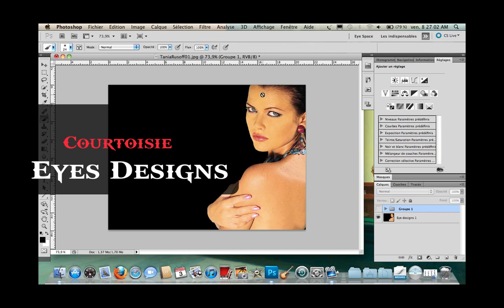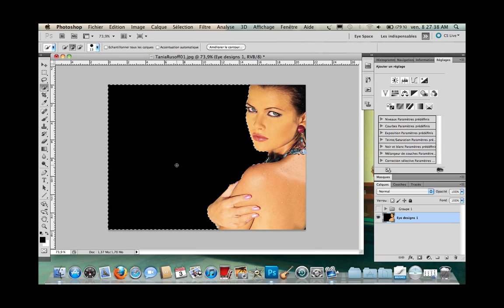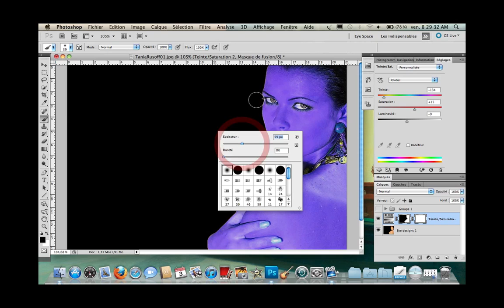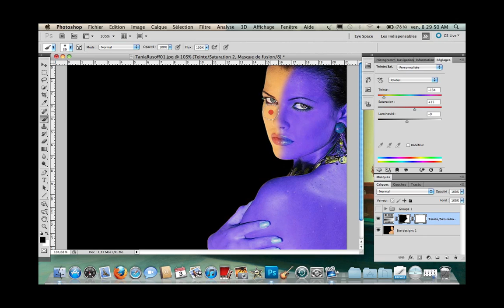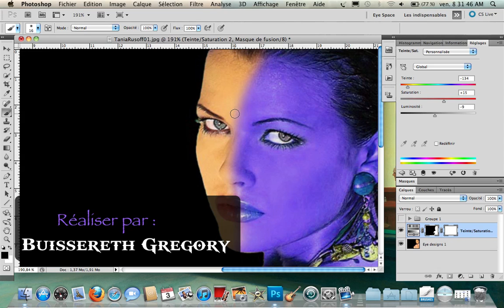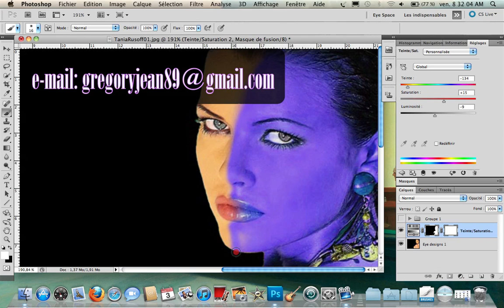Masque de fusion photoshop Creole Haitian youtuber vlog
UTILISER masque de fusion  passer d`une couleur a une autre en quelque click